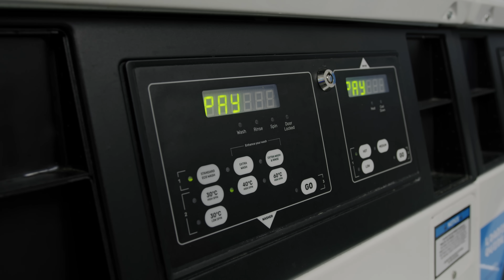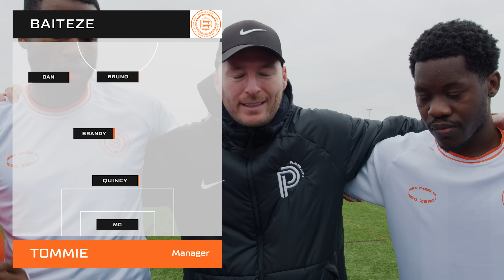MANAGERS JOB ON THE LINE!? Baiteze Try To Find Form | Essex Cup Rd 2 | Vs AC Millano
🎥 WATCH THE LAST SUNDAY LEAGUE  EPISODE  -